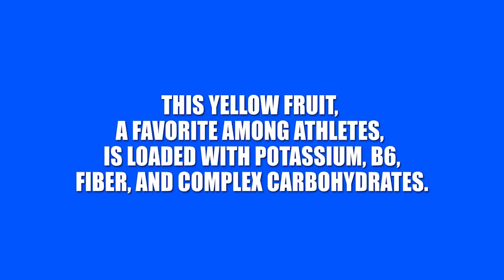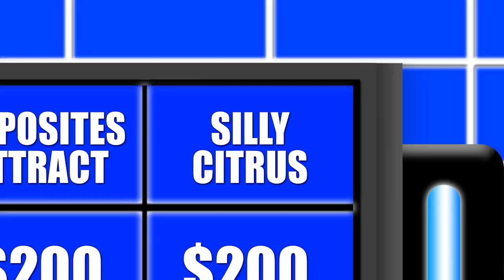Annoying Orange vs Game Shows (Supercut)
A collection of all your favorite Annoying Orange game show episodes in one supercut. We aren't PLAYING around here.

➤ MONDAY: Challenge Video! (or other fun animated episode)
➤ WEDNESDAY: How2 Video! (Learn how to do stuff!)
➤ FRIDAY: Fully Animated Episode!
➤ SATURDAY: Supercut! (Mashups of your favorite videos!)